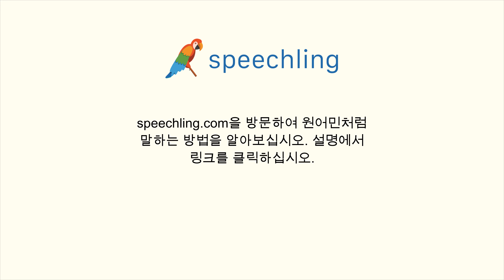일본어로 "단체" 말하는 법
남자 목소리 :
集団

여성 목소리 :
集団

남성 음성 번역 :
단체

여성 음성 번역 :
단체